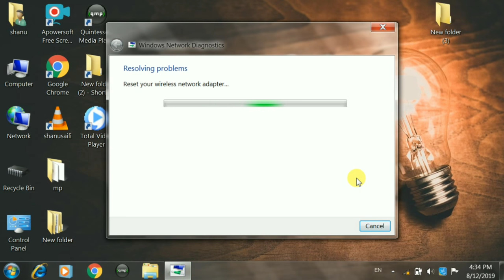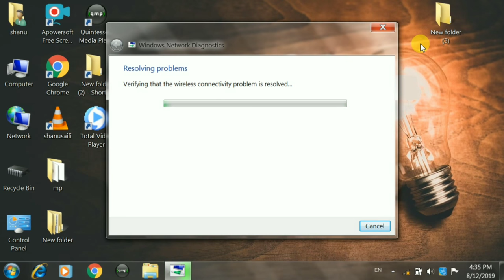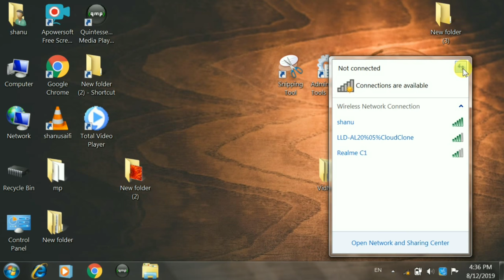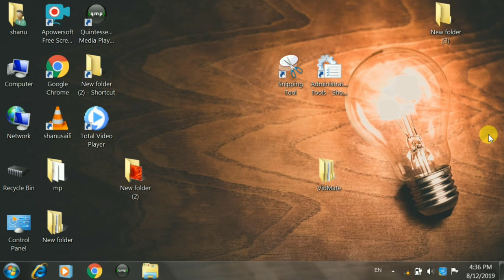Pc WiFi Problem | Fix Windows Was Unable To Connect To Hotspot Or WiFi In Computer